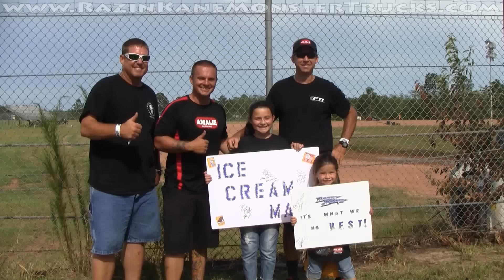ICE CREAM MAN®,Roy Pridgeon,Douglas Dragway,6/27/15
The first ever monster truck show at the Douglas Dragway in Nicholls, Georgia and Roy Pridgeon pulls down a donut win.  Great freestyle too.  Awesome job Roy.  Great bunch of people in Nicholls too, I think we gained a few more fans!  Come on!

Along with FK Rod Ends, Outlaw Racing Fuels, Central FL Speed & Machine, FTI Competition Converters, FTI Offroad, Greased Lightning, Performance Kote, NGK Spark Plugs, MSD Ignition.  Come on!  Team RAZIN KANE® Monster Trucks consists of the truck RAZIN KANE® and the ICE CREAM MAN® and the AMALIE® Motor Oil XTERMIGATOR®.

Follow Team RKMTs on Twitter (@RAZIN_KANE) and Instagram too (@razinkanemonstertrucks)  --  Come on!!